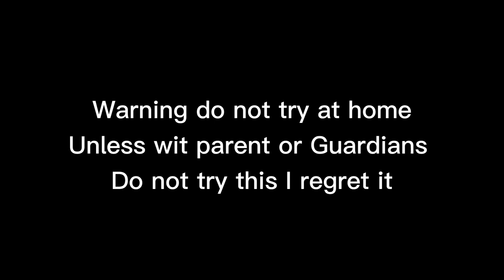I TRIED THE Worlds hottest chip!!!!don’t try at home